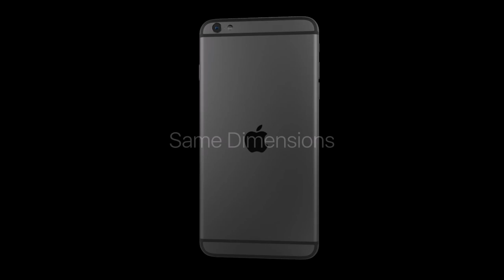Apple iPhone 6 | 2022 Refreshed (Hole-Punch) - Concept Trailer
Introducing Redesigned iPhone 6 - 2022
In this Concept Video, Apple iPhone 6 (S) Plus gets refreshed. Keeping the same design, same body dimensions but now with bigger display. 6inch Hole-Punch Display (Super Retina XDR). ProMotion. Touch ID placed in the power button. Upgraded Cameras, 12MP on both. Bigger battery (3200mAh). Jack is back. 128GB 4GB RAM. iOS 15. Powered by A15 Bionic, the fastest chip on a smartphone.
Available Colors: Silver, Space Grey, Navy Blue, Product (RED), Rose Gold.

Would you love to see this happen?